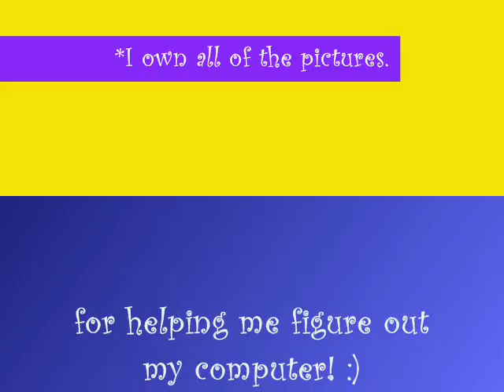My Figure Ice Skating Montage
This is just a whole bunch of pictures of me skating through the years. It's my first video, so it's not all that great, but it'll do. =
  Please rate it, and if you notice anything particular that I could change, let me know. I'm not going to get any better at this if no one will give me advice!